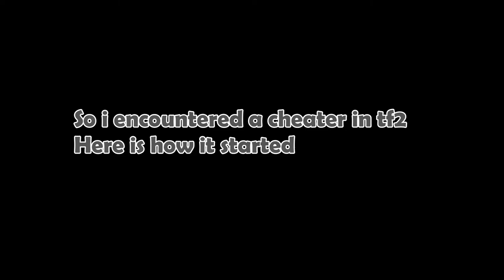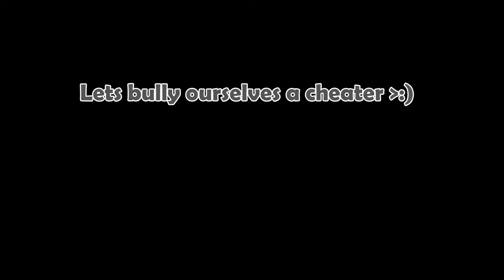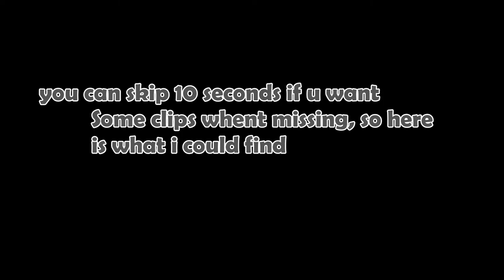Tf2 cheater gets his ass kicked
funny video were we found a cheater
and kicked his ass

Music used in video, in order:
sneaky snitch 0:00 - 1:32
Mario kart 8 coconut mall 1:33 - 3:46
Mario kart tour skygarden 3:47 - 5:07
Mario kart 8 rainbow road 64 5:08 - 7:19